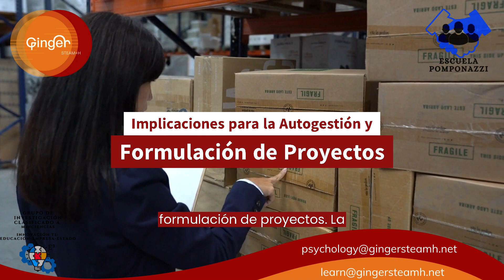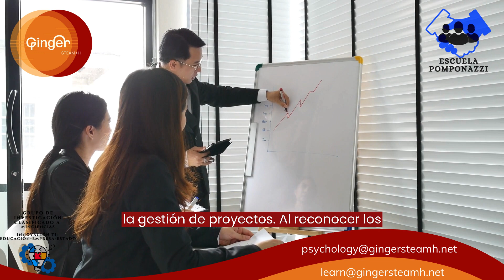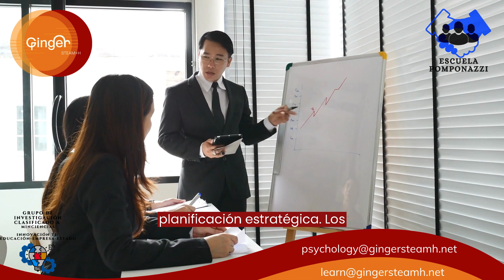Evidencia de Investigación en el Campo de los Autoesquemas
La investigación en el campo de los autoesquemas ha arrojado una luz significativa sobre cómo las personas perciben y procesan la información relacionada con sí mismas. A lo largo de las décadas, los estudios han explorado diversos aspectos de los autoesquemas, desde su formación hasta su influencia en la toma de decisiones y la autogestión.

Formación de Autoesquemas
Uno de los aspectos fundamentales que la investigación ha abordado es cómo se forman los autoesquemas. Los autoesquemas se desarrollan a lo largo del tiempo a través de la interacción con el entorno y las experiencias personales. Estas experiencias pueden incluir éxitos y fracasos, interacciones sociales, retroalimentación recibida y autoevaluaciones.

Los estudios han demostrado que las personas tienden a formar autoesquemas en áreas que son relevantes para ellas. Por ejemplo, un individuo que valora mucho su habilidad en el trabajo en equipo probablemente desarrollará un autoesquema positivo en este aspecto. La formación de autoesquemas es un proceso continuo y puede cambiar a lo largo de la vida en respuesta a nuevas experiencias y aprendizajes.

Influencia de los Autoesquemas en la Toma de Decisiones
Otro tema de investigación importante es cómo los autoesquemas influyen en la toma de decisiones. Los autoesquemas actúan como marcos cognitivos a través de los cuales las personas interpretan y procesan la información. Esto puede llevar a sesgos cognitivos, donde la información que se alinea con los autoesquemas existentes se procesa de manera más favorable que la información que entra en conflicto con ellos.

Por ejemplo, si alguien tiene un autoesquema positivo en cuanto a su capacidad de liderazgo, es más probable que busque y procese información que respalde esta creencia al tomar decisiones relacionadas con roles de liderazgo. Esta influencia de los autoesquemas en la toma de decisiones tiene implicaciones significativas en la autogestión y formulación de proyectos, ya que puede afectar la elección de objetivos, estrategias y enfoques.

Autoconciencia y Autorreflexión
La investigación también ha demostrado que los autoesquemas están estrechamente relacionados con la autoconciencia y la autorreflexión. Las personas con una mayor autoconciencia tienden a tener autoesquemas más elaborados y precisos. La autorreflexión, que implica examinar y cuestionar los autoesquemas existentes, puede ser una herramienta poderosa para el crecimiento personal y profesional.

En el contexto de la autogestión y formulación de proyectos, la autorreflexión basada en la evidencia de investigación puede ayudar a los individuos a identificar sesgos cognitivos y áreas de mejora. Al cuestionar críticamente los autoesquemas existentes, las personas pueden tomar decisiones más informadas y alinear sus acciones con sus objetivos.

Implicaciones para la Autogestión y Formulación de Proyectos
La investigación en el campo de los autoesquemas tiene varias implicaciones para la autogestión y formulación de proyectos:

1. Toma de Decisiones Informadas
Comprender cómo los autoesquemas influyen en la toma de decisiones permite a los individuos tomar decisiones más informadas y objetivas en la gestión de proyectos. Al reconocer los sesgos cognitivos potenciales, pueden contrarrestarlos y considerar una variedad de perspectivas antes de tomar decisiones importantes.

2. Planificación Estratégica
Los autoesquemas pueden influir en la formulación de objetivos y estrategias. Las personas pueden utilizar la investigación sobre autoesquemas para alinear sus objetivos con sus valores y capacidades reales. Esto promueve una planificación estratégica más efectiva en proyectos personales y profesionales.

3. Desarrollo de Habilidades
La autorreflexión basada en evidencia de investigación puede impulsar el desarrollo de habilidades y la mejora continua. Los individuos pueden utilizar la autorreflexión para identificar áreas de mejora y establecer metas realistas para su crecimiento y desarrollo en la gestión de proyectos.

4. Comunicación Efectiva
El conocimiento de cómo los autoesquemas afectan la percepción y la comunicación puede mejorar la interacción en equipos de proyectos. Los líderes y los miembros del equipo pueden adaptar sus mensajes y enfoques para tener en cuenta las diferencias en los autoesquemas de los demás.